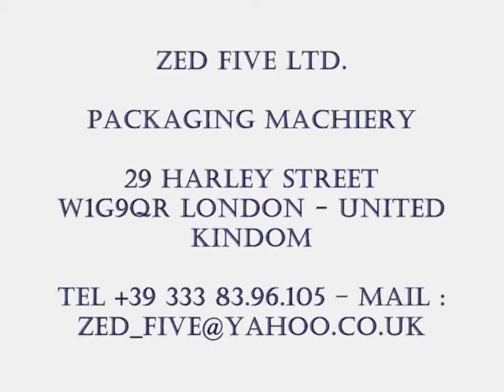Blue VM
Vertical Packaging Machine